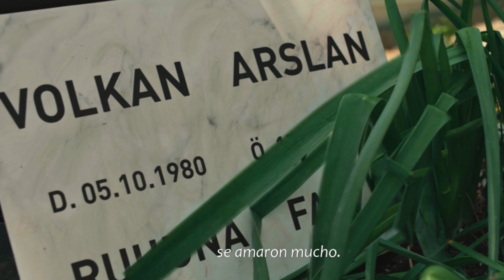INFIEL CAPÍTULO FINAL - Así fue el último episodio de la TELENOVELA TURCA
La telenovelaturca "Infiel" nos regaló un final cargado de giros y saltos temporales reveladores. Te contamos todo sobre el final de Infiel.
⚠️ Este vídeo contiene Spoilers de lo que ocurrió en el último episodio de la serie turca.